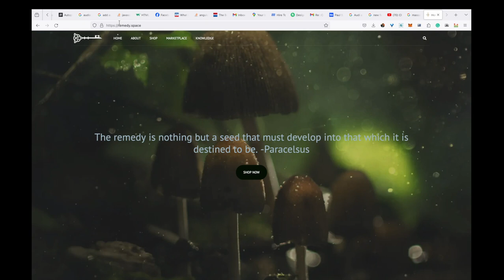Sparks Deck Video Trailer 2023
UPGRADE your Brand, Business & Your Life
Find Your Niche
Build Traffic and Community with
Intelligent Marketing
High Level Web Dev, Video Production, and Social Media Marketing

10 minute consultations , 1 Hour Tune-ups , 3Day Bootcamps and Monthly and Yearly Subscriptions

Sparkadelic : Mystic Yogi Artist seeking further Self-Mastery and Planetary Enlightenment ::::: Web Dev, Brand Design, Video Production, Social Media, Apps, Platforms, Ecommerce, Ai & Beyond
::::: @SparkLiVE - Instagram

Bio : Sparks is a creative force to be reckoned with. He's also worked with top brands, such as: Dole.com, Apl De Ap from Black Eyed Peas, Kerron Clement Olympic Gold Medalist. He can write, sing, draw, dance, public speak, can program HTML, CSS, PHP, and Javascript, and is highly versed in Photoshops, After Effects, Final Cut and all the rest. He also plays jazz piano, and was a professional massage therapist at a chiropractor's office in LA after college for a few years. From pencil to piano to digital art, Paul has a remarkable ability to bring life to inanimate objects. In the workplace, he is a Webmaster, Art Director, Copywriter, Filmmaker, and professional armchair philosopher. After earning a full scholarship, he spent 7 years of his life studying the hard sciences of physics, calculus, organic chemistry, and biology, and completed a pre-Med degree from the University of Florida in 2006. Upon graduation, he set out to resurrect his creative talents in the bustling city of Los Angeles. Before he knew it, he found himself quickly immersed in the world of branding & advertising for start-ups and corporations, sharing his newfound skills as a modern day multi-media craftsman.

It is Paul's combination of uniquely diverse skill sets that have ensured his rapid rise to the top of his field in a breathtakingly short period of time. In just a few short years, he's launched dozens of startups, debuted two films at the Nokia center, worked as a Creative Director for a world class consulting firm and has co-founded many of his own ventures as well.